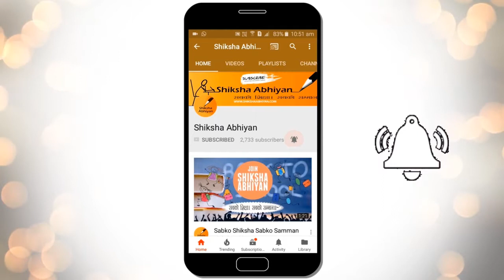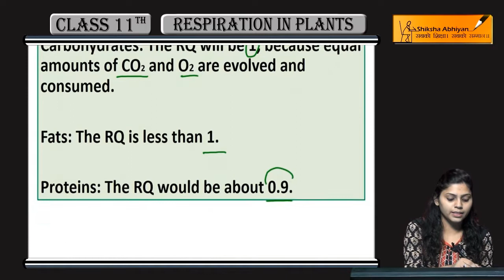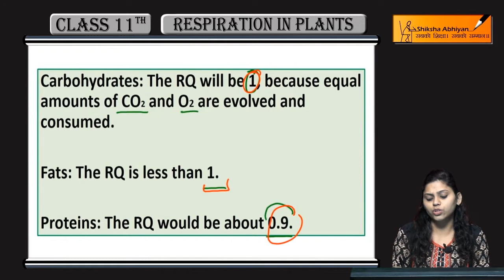Respiratory Quotient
This video is a part of the series for CBSE Class 11, Biology demo videos for the chapter “Respiration in Plants.” In this series, we have completed all the concepts, examples and the entire NCERT exercises. It is the part of an initiative taken to provide quality online education to students free of cost on YouTube.